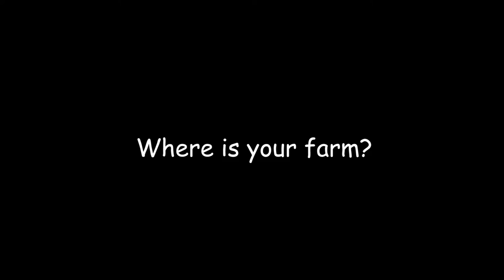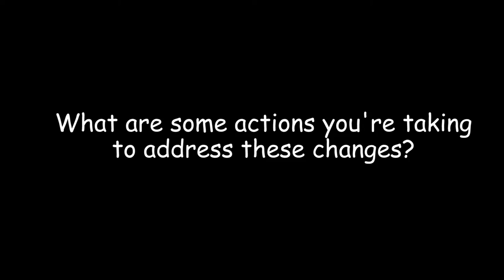Climate Change Adaption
Farmer Talks about how changes to climate and weather is affecting his business.